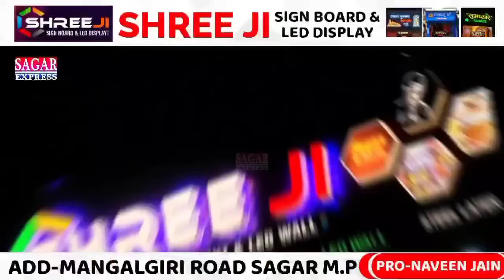सागर के आगम जैन के साथ हुई बड़ी अनहोनी,मौके पर भारी हंगामा,पुलिस तैनात||SAGAR EXPRESS